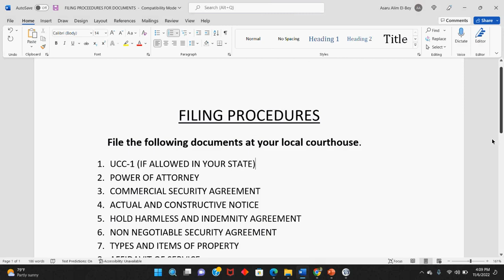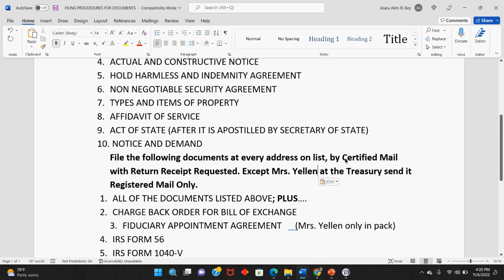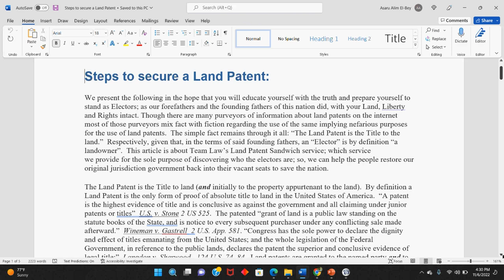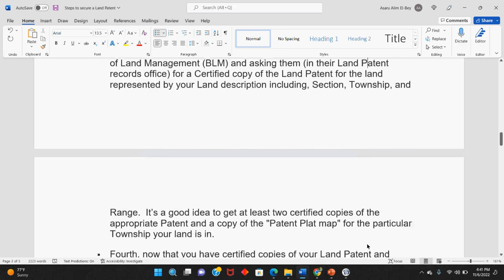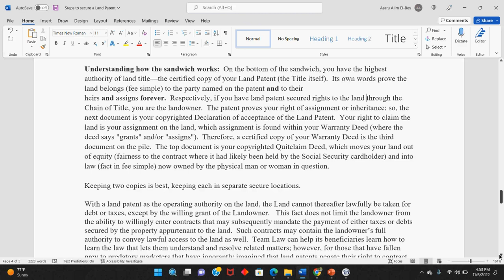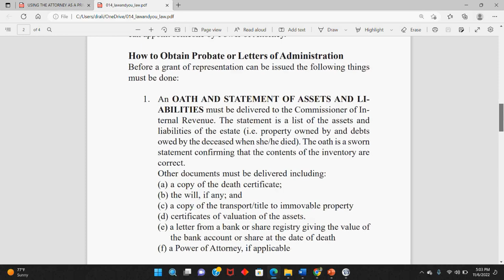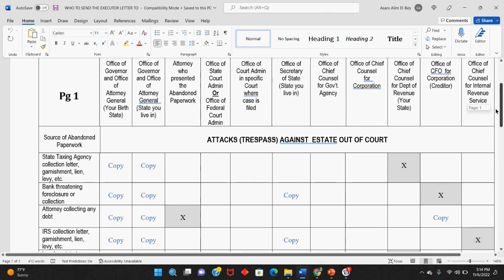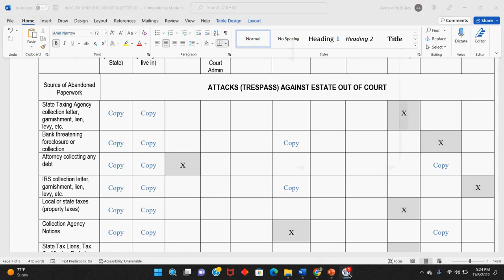Dr. Alim El-Bey: "LAND PATENTS & THE EXECUTOR/EXECUTRIX LETTER"